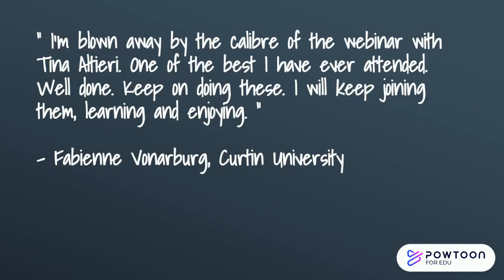Thought Leader Series 4 August 2020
Our Third ‘Thought Leader Series: Presenting Yourself Powerfully – Online’ was presented by Tina Altieri, Founder & Principal Managing Partner, Media Australasia Xchange (MAX). A big thank you to Tina who highlighted key issues faced by many in the digital world and provided great tips and strategies for making an impact online. Thanks also to our participants from Singapore and Perth and to our staff at Curtin Singapore for making it all happen. See you at our next Thought Leader Series.